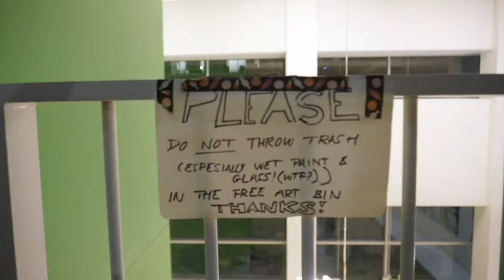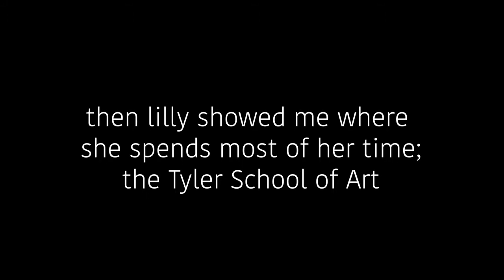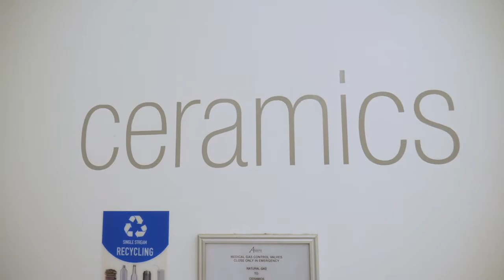Spoons (Documentary)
Lilly makes spoons, and I think she's pretty cool. A documentary the follows a student artist and how she sees the world.